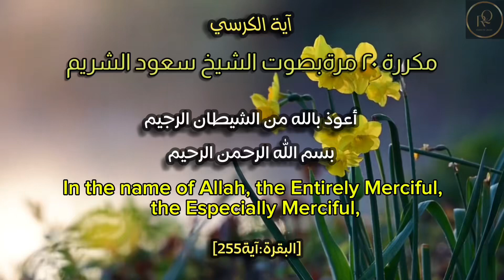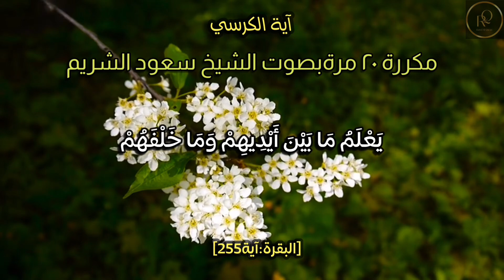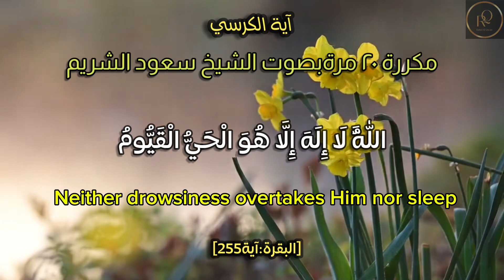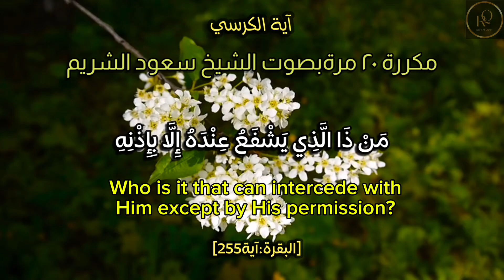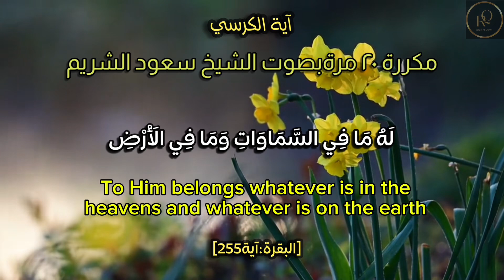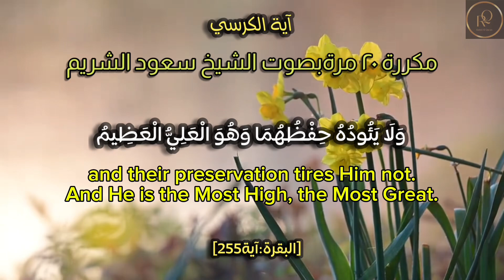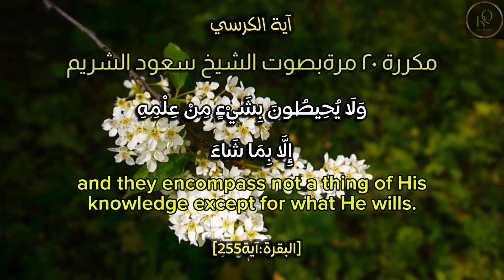آية الكرسي | مكررة | سعود الشريم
Sheikh Saud ibn Ibrahim ibn Muhammad al-Shuraim; born 19 January 1966 is a Quranic reciter who was one of the prayer leaders and Friday preachers at the Grand Mosque Masjid al-Haram in Makkah. He also holds a Ph.D degree in Sharia at the Umm al-Qura University in Mecca. Wikipedia
Born: January 19, 1966 (age 58 years), Riyadh, Saudi Arabia
Full name: Saud ibn Ibrahim ibn Muhammad al-Shuraim
Parents: Noura bint Muhammad ibn Ibrahim Al-Shuraim, Ibrahim ibn Muhammad Al-Shuraim
Creed: Athari
Jurisprudence: Hanbali
Main interest(s): Fiqh
Title: Imam; Sheikh; Khateeb, Doctor

This is a beautiful Quran recitation by Saud ibn Ibrahim ibn Muhammad al-Shuraim for Surah Al-Kahf, for everybody male, female and even Kids...

You can  also watch and listen to these:
Surah Al-Kahf by Sheikh Hadi Toure
   • Sheikh Hadi Toure | Surat Al-Kahf | س...
Prayers from Quran & Sunnah | Sheikh Abdurrahman Al-Sudais
   • Prayers from Quran & Sunnah | Sheikh ...

 • This channel is a SODAQATUN JARIYYAH and doesn't support & Advocate any unlawful activity towards any individual, group, religion or community.